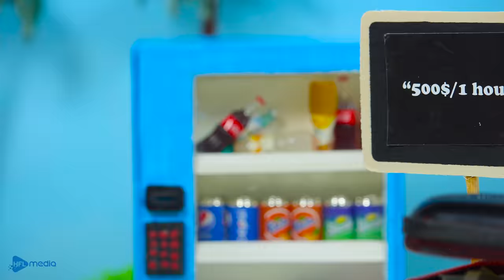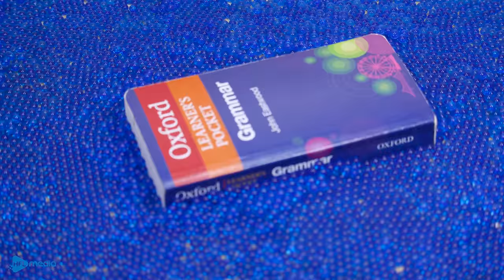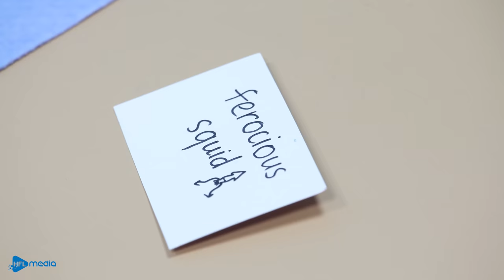Magnetic Rainbow Fish : Sea Fishing in Minecraft | Magnet Stop Motion & Satisfying video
Steve caught colorful little fish on the beach. But the next surprise was that the dish he enjoyed after a hard day at sea was steamed octopus...
New episodes will be released every Tuesday, Thursday and Saturday. Don't forget to sign up!
▻ CREDIT ◅
Animator - Hai Nguyen
Editor & Sound designer - Vy Nguyen
Production Designer - Uyen Nguyen
System Developer - Quynh Nhu